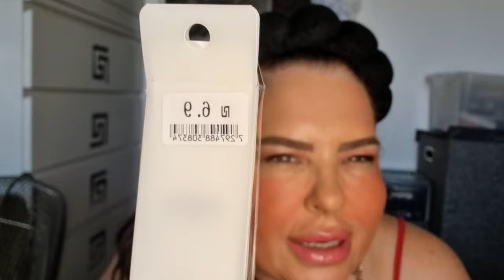everything £5 haul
hi my absolute darlings here's a everything 5 pound haul hope you enjoy and sending you lotsa love ❤️ 😍 💖 ❣️ 💕 💘 ❤️ 😍